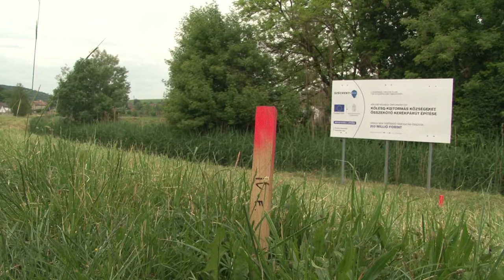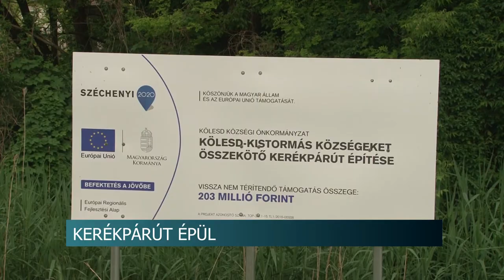Átadták a Kölesd és Kistormás között épülő kerékpárút munkaterületét 20200520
Átadták a Kölesd és Kistormás között épülő kerékpárút munkaterületét a kivitelezőknek. Potápi Árpád János nemzetpolitikáért felelős államtitkár a térség országgyűlési képviselője azt mondta, az ilyen típusú beruházások egyszerre szolgálják a helyben élők komfort érzetének erősödését és kapcsolhatják be a területet az idegenforgalom vérkeringésébe.